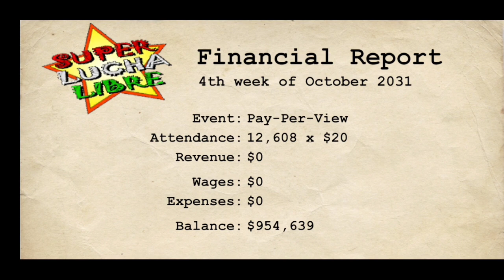Welcome To SlamTown